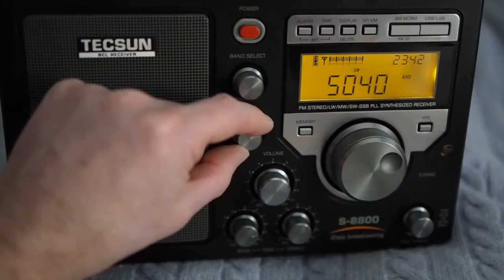Radio Habana, Cuba, 5040 kHz